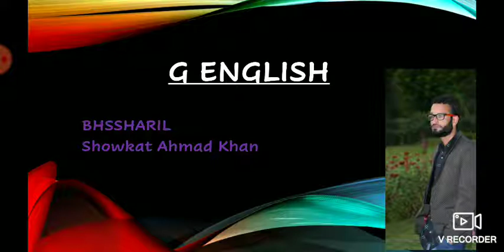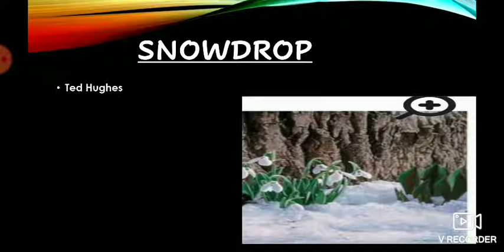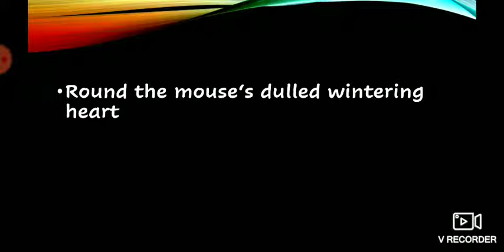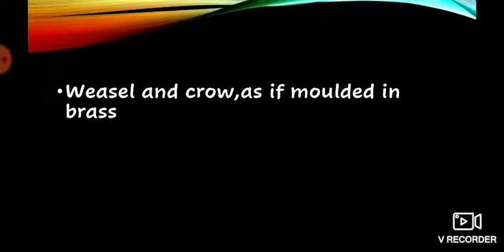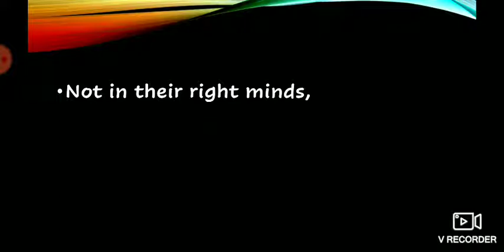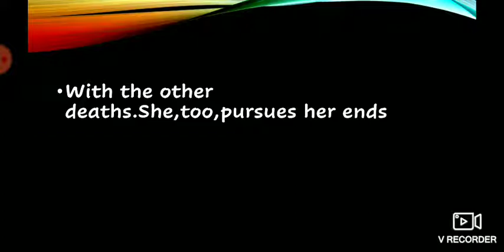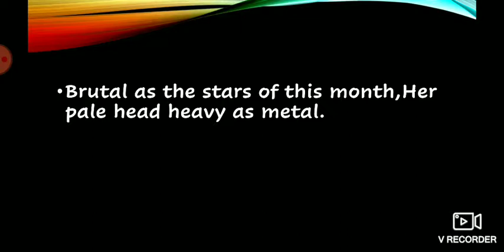SnowDrop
10th, Ncert, BHSS HARIL, Showkat Ahmad Khan